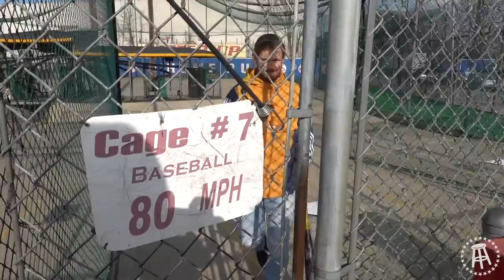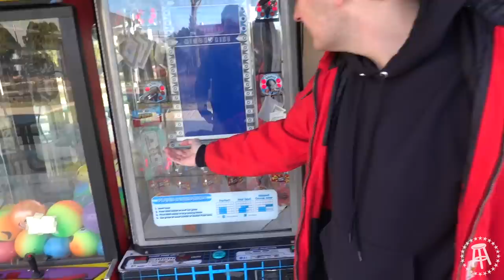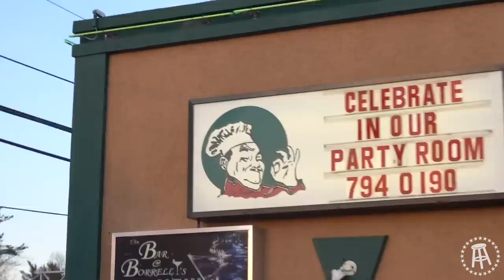We Demolished $25K in Debt at a Long Island Batting Cage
Today we learned how to scam debt collectors, hit balls at a batting cage in/on Long Island and tried shrimp parm at Borelli’s.